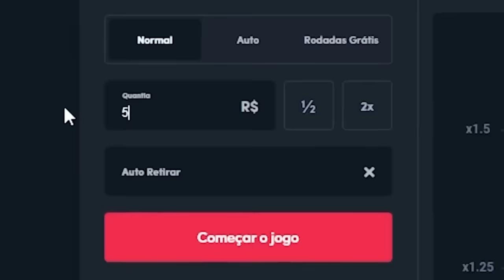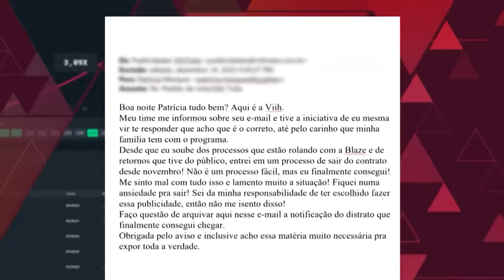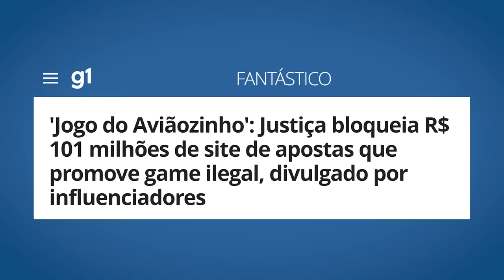Fantástico: GLOBO EXPÕE BLAZE e poupa FELIPE NETO!